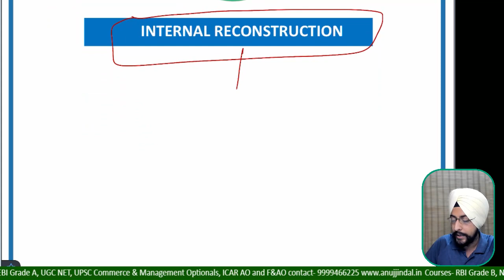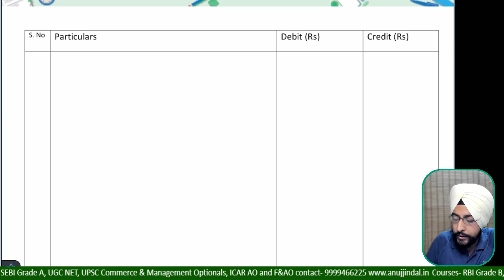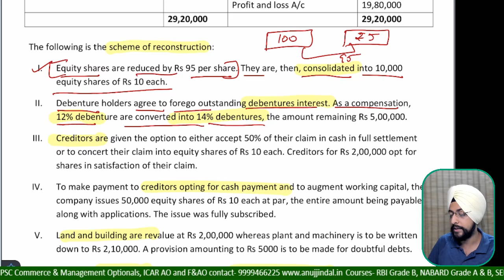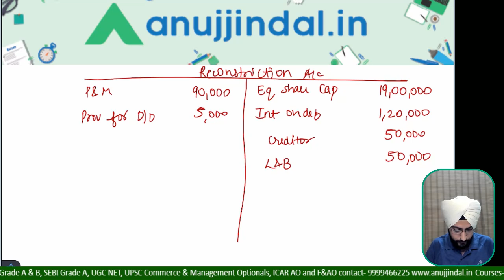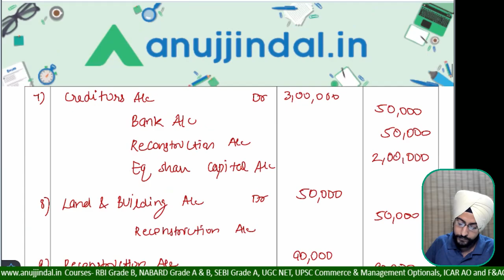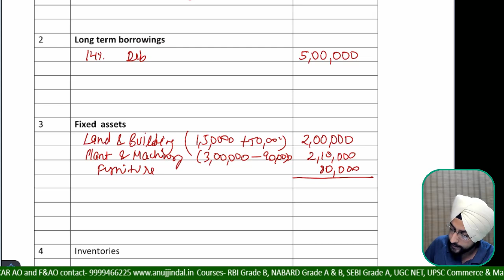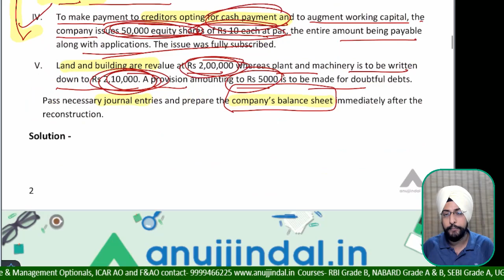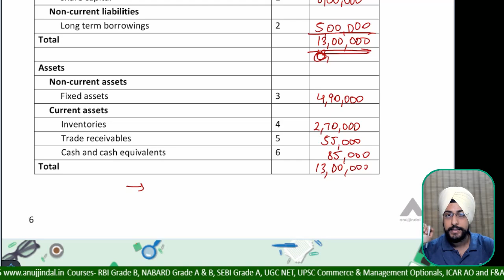UPSC Commerce Optional | Past Year Questions | Internal Reconstruction by - Harneet Sir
In this session, We will Solve Past Year Questions of UPSC Commerce Optional, So watch the complete session to learn and explore more about this topic.